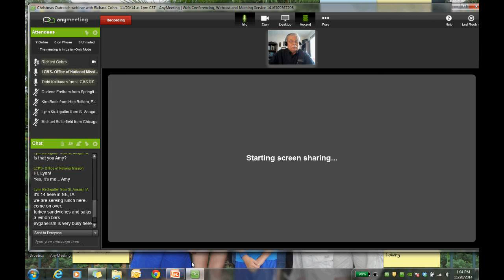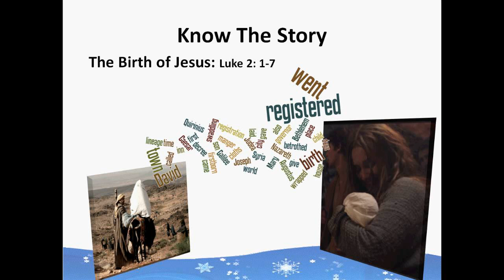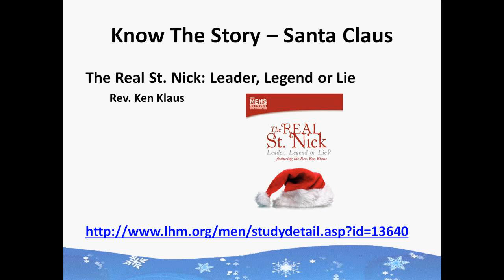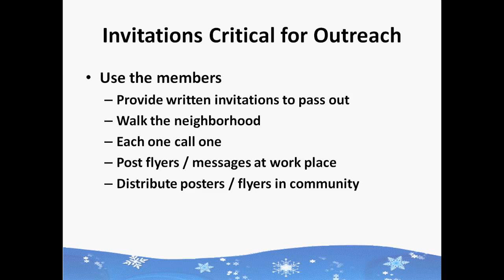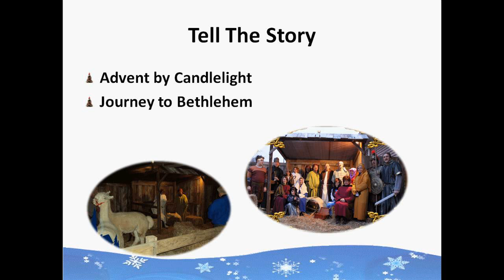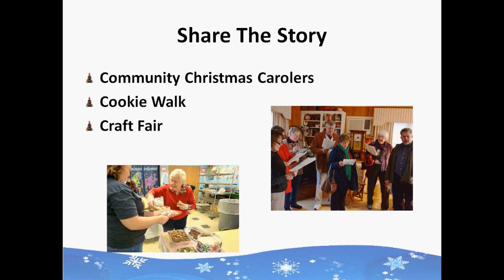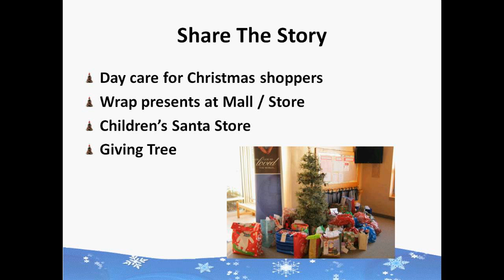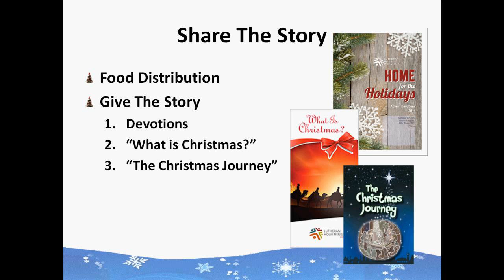Webinar -- Christmas Outreach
Richard Cohrs of Lutheran Hour Ministries presented a “Christmas Outreach” webinar on Nov. 20, 2014.